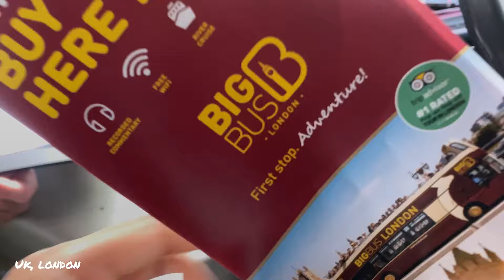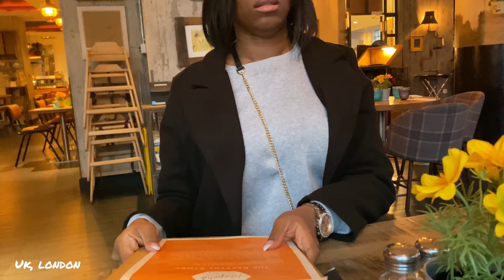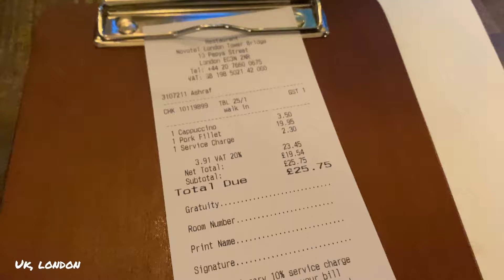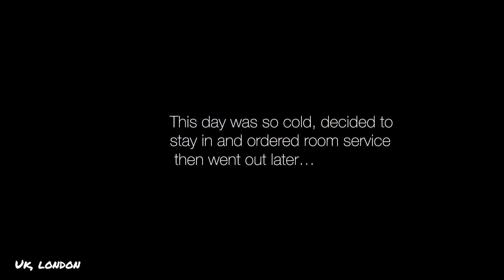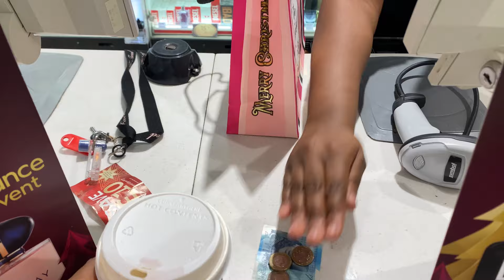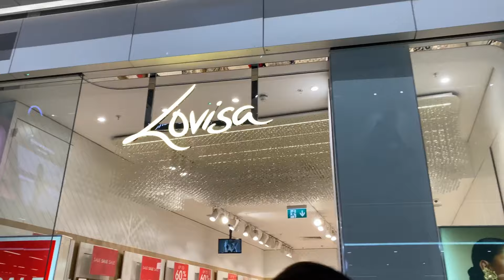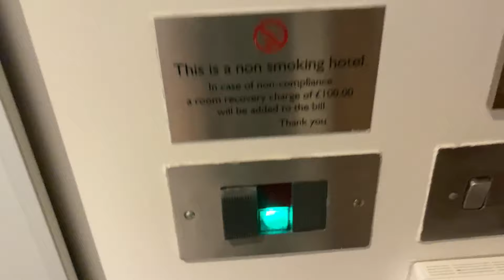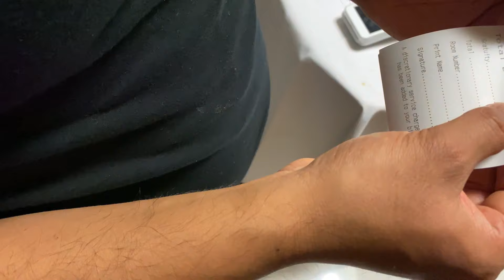Solo trip to London🇬🇧 | Sightseeing | Clubbing.